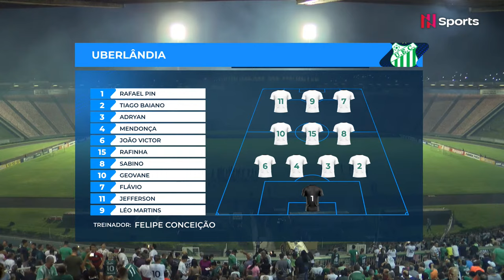Campeonato Mineiro 2024: Uberlândia x Patrocinense - 2ª Rodada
O Campeonato Mineiro destaca a transmissão ao vivo de Uberlândia x Patrocinense, às 20h, em jogo válido pela segunda rodada do Campeonato Mineiro 2024.